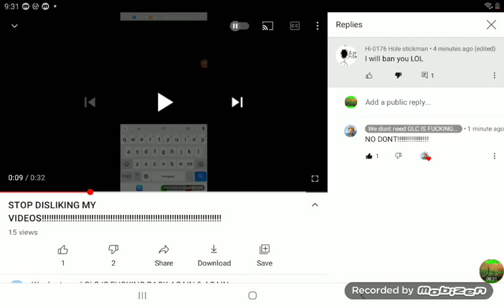I hate bad users 🙄 😒 😑